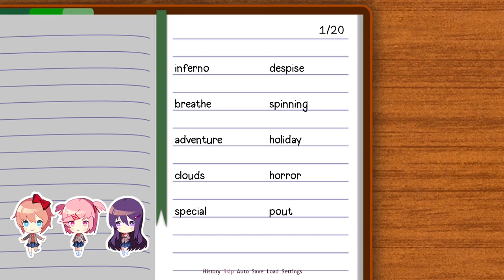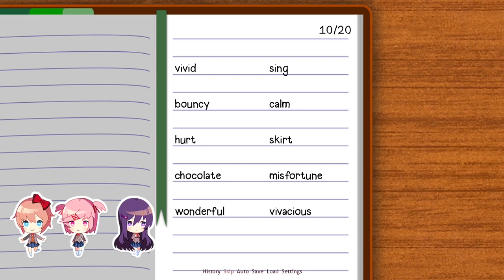The Argument! | Doki Doki Literature Club! Part 4